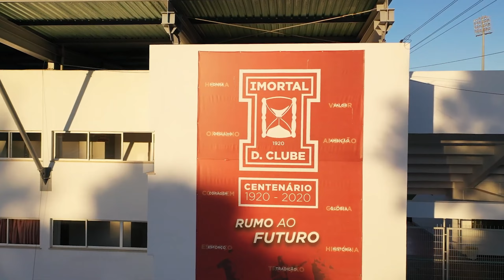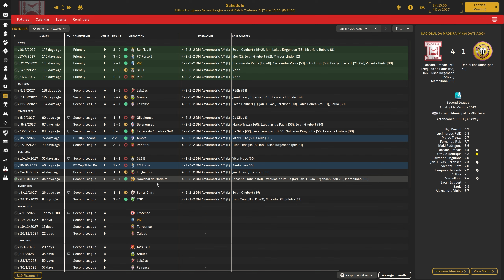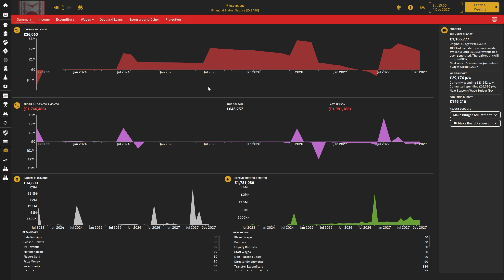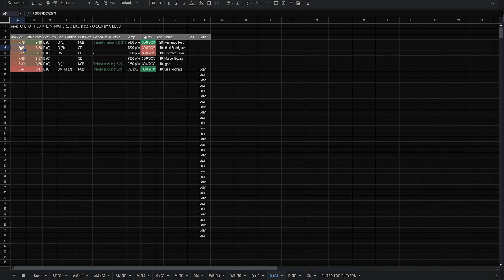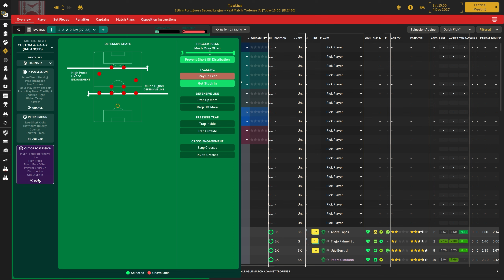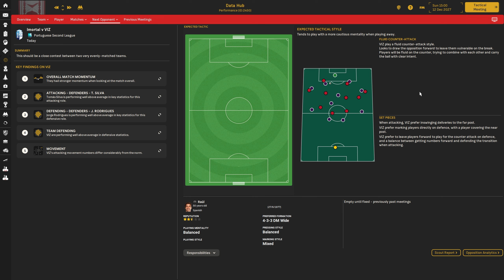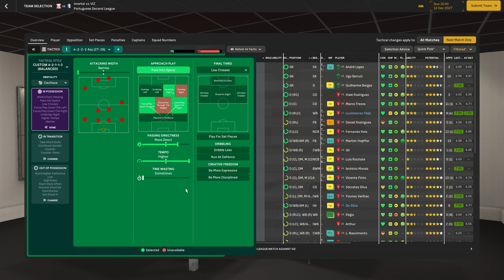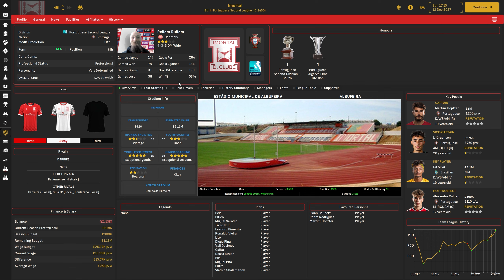New Signings Shine! | Youthful Revolution | FM 24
Welcome back to episode 23 of the Youthful Revolution series, featuring Imortal DC! Season 5 is underway, and it's time to dive into the top three critical matches since our last episode.

In this episode, we kick things off with a thrilling 5-0 victory against Estrela da Amadora, a game that highlights the exceptional performance of our squad and the successful integration of our new signings. We'll also introduce a new skin that enhances our gameplay experience, offering a fresh and improved interface.

Join us as we break down these pivotal moments, analyze player performances, and discuss the tactical adjustments that have propelled us forward. Don't miss out on the latest developments and the exciting journey of Imortal DC as we aim for success this season!

Imortal DC Club DNA & Rules:
Age Limit: Sign players aged 19 or younger to focus on youth development.
Tactical Rotation and Role Banning:
Prohibit using the most-used formation from the current season in the following TWO seasons.
The most-used mentality overall is forbidden for the next season.
One green box of choice in each category (Possession, In Transition, Out of Possession) is forbidden for use next season but can be changed to the opposite within the same category.
Banned player roles include any specific position from last season still in the formation from the last TWO seasons, which is not allowed to be the same.
Scouting Restrictions:
Cannot use the "players in range" tab for scouting.
Only sign players scouted or otherwise known by the staff.
Director of Football (DoF) search for players is strictly forbidden.

Banned Formation & Instructions:
Formation: 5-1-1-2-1 & 4-3-3 (Along with all roles on those specific spots.)
Mentality: Attacking
In possession: Passing Directness (Anything to the left on the slider)
In Transition: Roll it out
Out of possession: Step Up more.

EXTRA:
Defensive Midfielder, Deeplying Playmaker on the right side, is banned for one extra season until 28/29 season, due to rule violation.
Advanced forward in the Center, is banned for two extra years, until 31/32 season, due to violation.